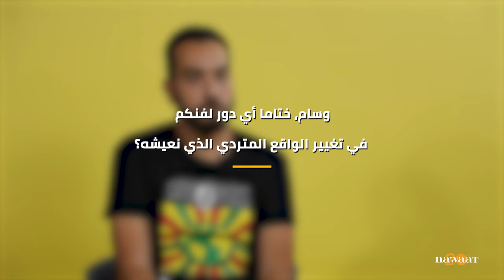مجموعة "بروّة" تمتع وتتحدى الواقع، حوار مع وسام الزيادي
صافحت مجموعة "بروّة" عشاقها ضمن الدورة الرابعة من مهرجان نواة. المجموعة أبهرت الحضور بألحانها وكلماتها العميقة. نواة حاورت قائد المجموعة وسام الزيادي ليعرفنا على هذه التجربة الفريدة من نوعها.